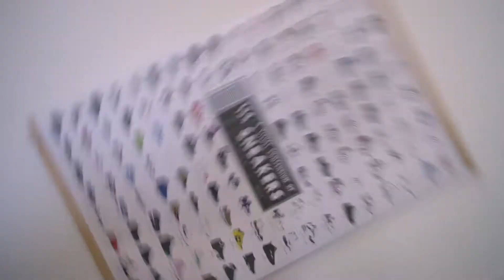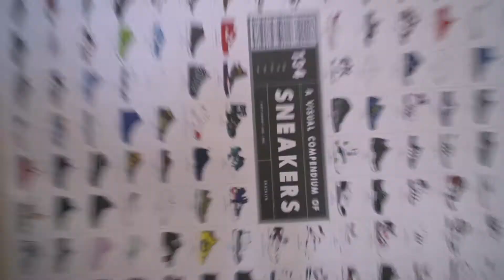LOCALS ONLY: Scout Boutique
LOCALS ONLY. A new YouTube series from Nick Friend.

This week, we explore The Scout Boutique, a Chattanooga-based clothing and sneaker shop for men in Chattanooga. They offer brands such as APC, 3Sixteen, Zanerobe, Wood Wood and Native Shoes. They're such cool people that run this local boutique.

Tripod Thingy